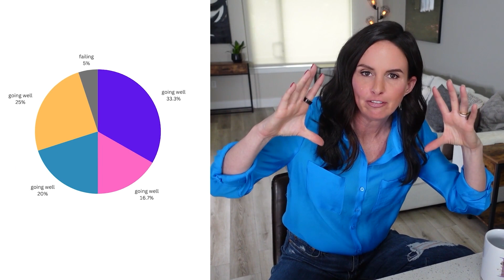How to Overcome Setbacks & Unlock Your Long Covid & CFS Recovery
Facing setbacks in your fight against chronic fatigue, ME/CFS, or long COVID? Join me as I share my personal journey and introduce a 5-step guide to navigate through tough times, transform failures into lessons, and foster resilience.

TIMESTAMPS
00:00 Are setbacks inevitable?
01:37 Navigating the grief process
04:17 The blame and shame spiral
05:14 Facing it
07:04 Zooming out
08:27 Be an anthropologist
10:21 Forgive yourself
11:24 How to move on